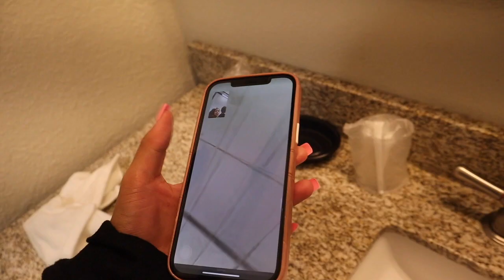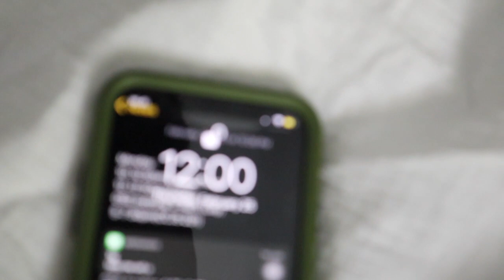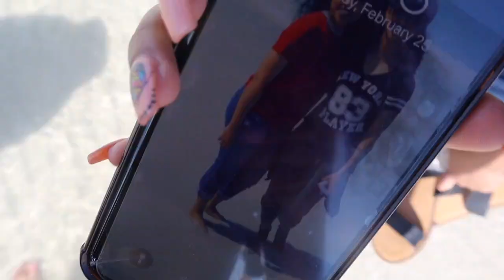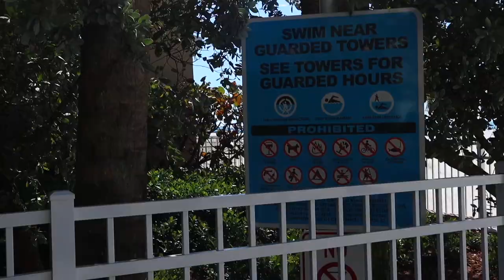MY 22nd BIRTHDAY TRIP VLOG || BEST BIRTHDAY SO FAR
BIRTHDAY VLOG!

A LITTLE BIT ABOUT ME 👀:
Channel about: Self-care and entertainment
Age: 21
Ethnicity: Ethiopian 🇪🇹 (HAGEREEE)
Camera: Canon M50
Edit software: Final Cut Pro